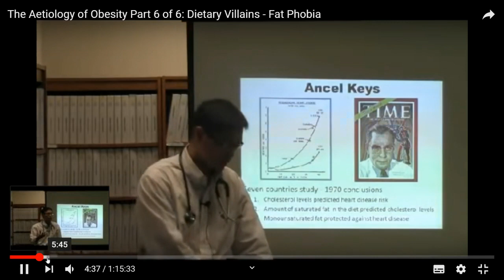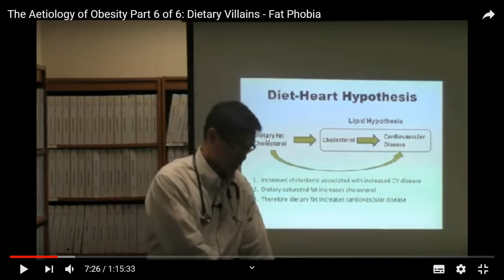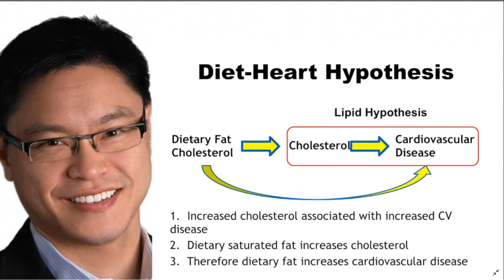[স্বাস্থ্য তথ্য Apr’20] জমাট চর্বি, মাখন বা ঘি খেতে উৎসাহ দেই আমি কিসের ভিত্তিতে?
আমার মতো অর্বাচীন এর কথায় আপনাদের বেশি চর্বি খাওয়া কি ঠিক হবে? নাহ, সেটা মোটেও ঠিক হবে না। কিন্তু একজন বিশেষজ্ঞ ডাক্তার যদি প্রমান সহ দেখিয়ে দেন যে চর্বি আমাদের সুস্বাস্থ্যের জন্যে অতি দরকারি, তখন তার কথা কে ফেলে না দেয়াই বুদ্ধিমানের কাজ হবে।

এই ভিডিওতে আমি ডাক্তার জেসন ফাঙ এর ভিডিওটি আপনাদেরকে দেখিয়েছি, যেই ভিডিও জমাট চর্বি বিষয়ে আমার মিথ্যে ভয়কে কাটিয়ে দিয়েছে।